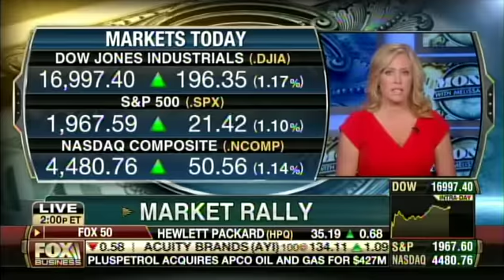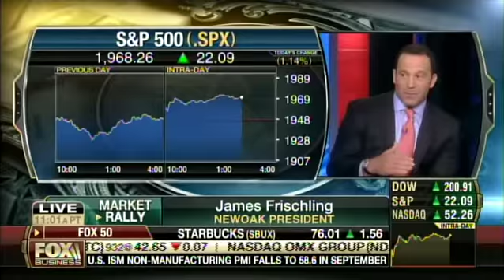The job report and stocks, 'headwinds', and the JP Morgan cyber attack: James Frischling on Money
President James Frischling discusses on Fox Business News’ Money with Melissa Francis:
- September's good report could have spooked market, but didn't
- ‘Headwinds’ that we face
- The JP Morgan cyberattack